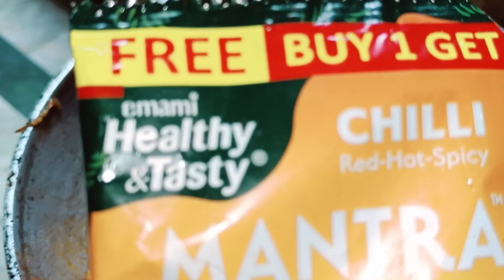Instant Biryani Recipe| Quick Chicken Biryani| Dasgupta's Nest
This recipe I made when we went on a vacation trip. There i made this Biryani recipe in a very simple and easy way. I hope u guys enjoyed watching this video.Thanku